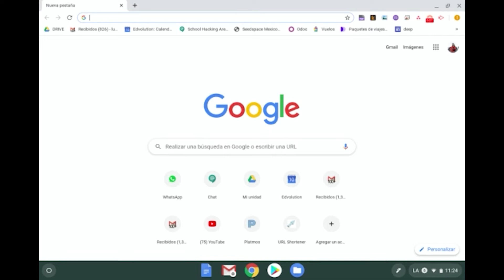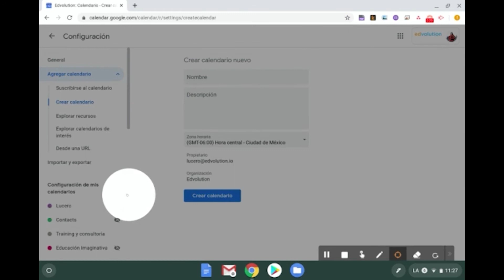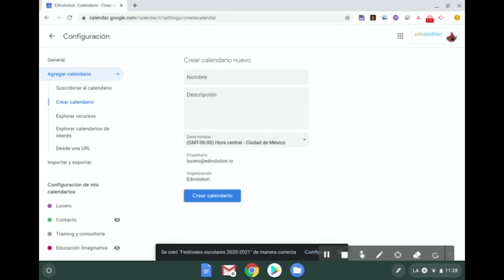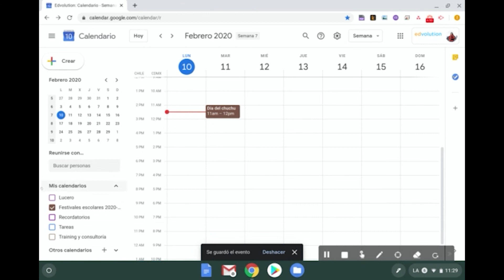Crear calendario en Google Calendar